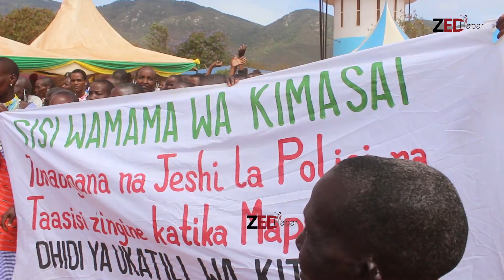Longido: Jeshi la Polisi Lapaza sauti kupinga Vitendo vya ukatili wa Kijinsia,Wananchi washauriwa